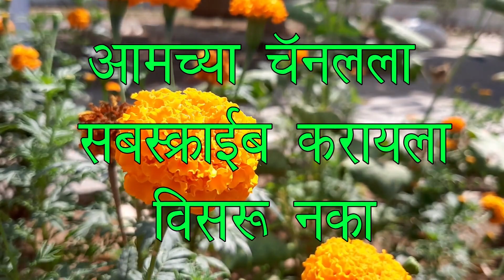मुलींची नवीन नावे | Marathi Baby Girl Name | New Girl Baby names | Girls Names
मराठी मुलींची नावे | Marathi Baby Girls Names | New Girls baby Names

नमस्कार मंडळी या व्हिडिओमध्ये आपण मराठी मुलींची नवीन आणि सुंदर नावे पाहणार आहोत जर तुम्हाला हा व्हिडिओ आवडला तर आमच्या चॅनलला सबस्क्राईब करा.

मराठी मुलींची नवीन आणि सुंदर नावे

Marathi baby girls names
marathi mulinchi nave
Marathi girls names
ladkiyonke naam
marathi balachi nave
cute girls names
baby girls names
baby names
unique girls names
baby names for girls
girls names
unique baby girls names
baby names
hindu girls names
girls names 2020
stylish girls names
girls names
unique girls names
boys names
baby girls hindu names
top 100 baby girls names
latest baby girls names in marathi 2020